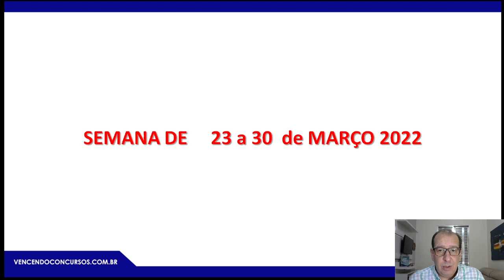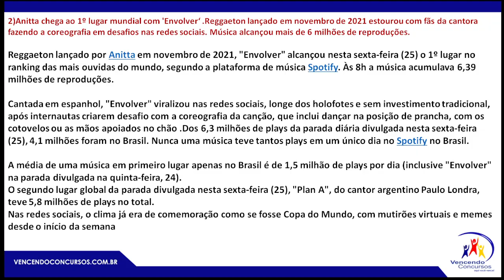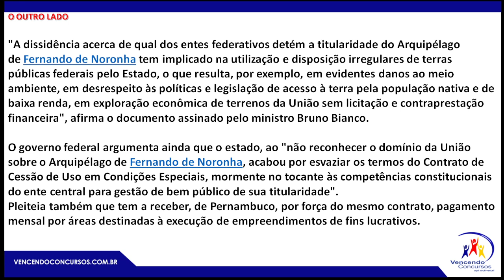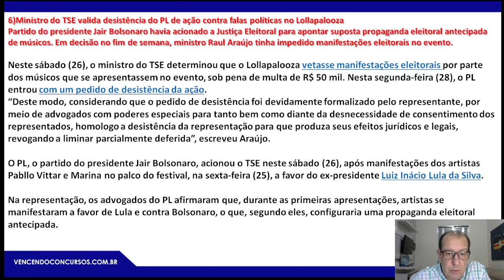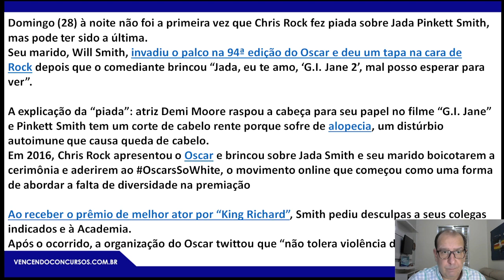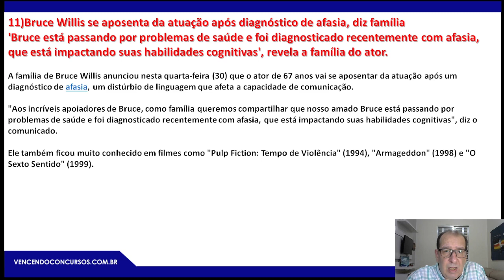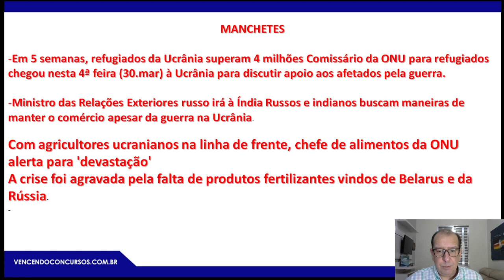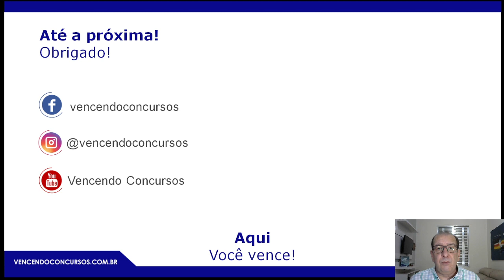Atualidades para Concursos - De 23 a 30 de março de 2022 - Prof. Diogo Silva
Atualidades para Concursos - De 23 a 30 de março de 2022 - Prof. Diogo Silva | Entre no grupo e participe da IMERSÃO, clica no

O Professor e Analista Jurídico do MP-SP Murilo Acquaviva explica com detalhes como quais são as atribuições e benefícios do cargo de Oficial de Promotoria do Ministério Público de São Paulo. Não é qualquer pessoa, e sim alguém que está lá no dia a dia do MPSP, vivenciando o trabalho dos Oficiais de Promotorias e trabalhando em conjunto para que o Ministério Público de São seja um dos mais respeitados do país.

Você quer fazer parte disso? Então, entre no grupo exclusivo de Oficial de Promotoria no whatsapp e saiba tudo sobre o cargo, benefícios.

Aprenda a desenvolver um plano de estudos adequado para ser aprovado no concurso de Oficial de Promotoria do MP-SP.

Faça parte e veja como é possível.

vencendoconcursos,concursopublico,cursosonline,rumoaaprovacao,queropassaremconcurso,assinantevencendoconcursos,atualidades2022,atualidadesparaconcursos,atualidadesmpsp,concursompsp,concursompsp2022,concursooficialdepromotoria,concursooficialdepromotoria2022,concursooficialdepromotoriampsp

vencendoconcursos,concursopublico,cursosonline,rumoaaprovacao,queropassaremconcurso,assinantevencendoconcursos

vencendoconcursos,concursopublico,cursosonline,rumoaaprovacao,queropassaremconcurso,assinantevencendoconcursos